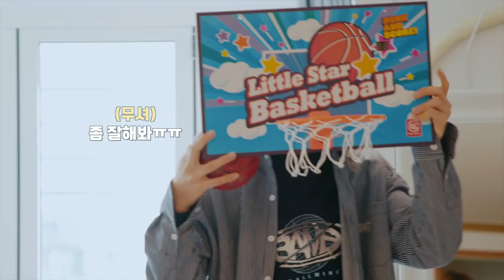이불 속은 안전해 🛌 #1｜NCT DREAM Stay Under the Blanket | Arabic Sub